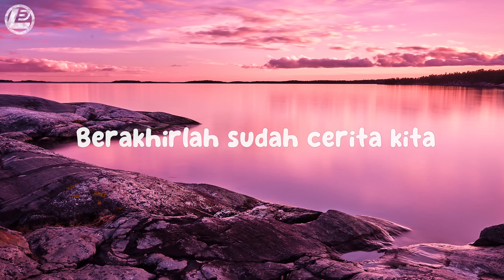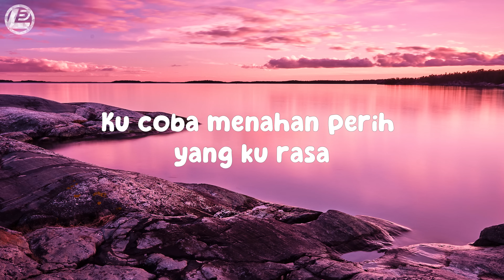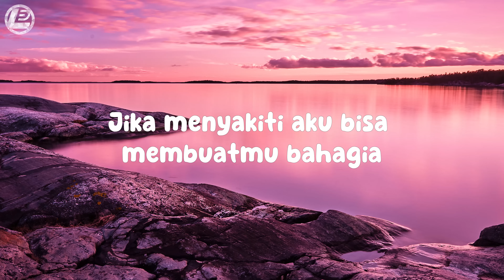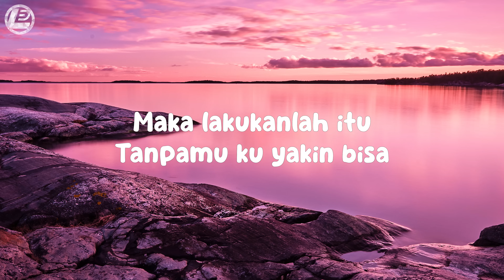SouQy - Cinta Dalam Doa LIRIK (LyricBy)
SouQy - Cinta Dalam Doa (Lyrics)
Lyrics video for "Cinta Dalam Doa" by SouQy